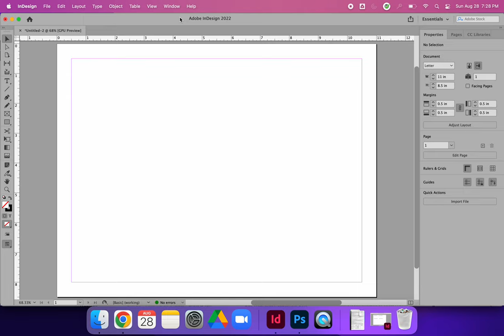Save a Custom Workspace in Adobe InDesign CC